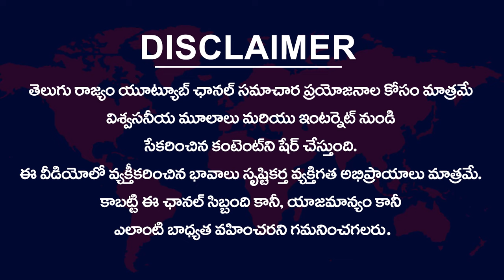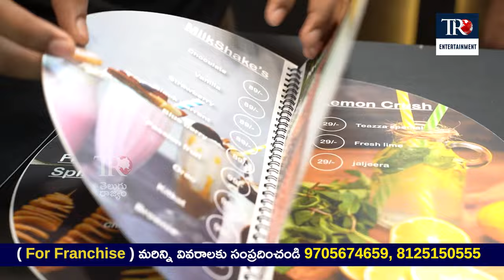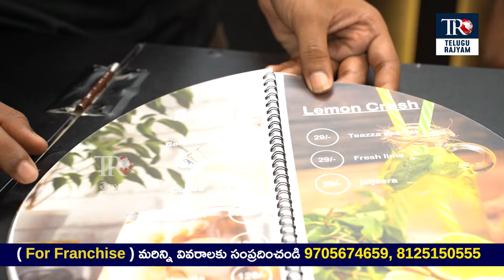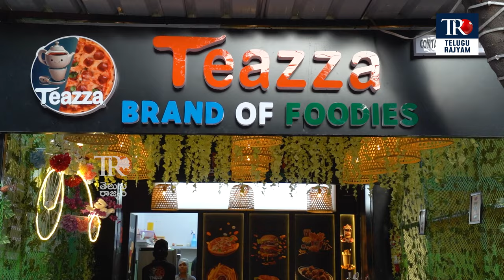New Business Franchise Idea Daily 9000 Income With Proofs | Teazza Brand Of Foodies | Telugu Rajyam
Address :- H.No.37-70/C-150,Shop No.03, Plot No. C-1, JJ Nagar Colony, Sainikpuri, Neredmet, Hyderabad Telangana 500094

Teazza-BRAND OF FOODIES